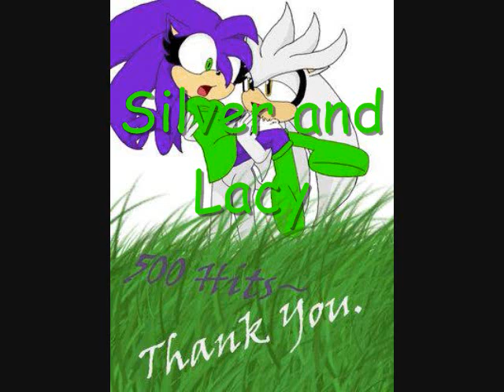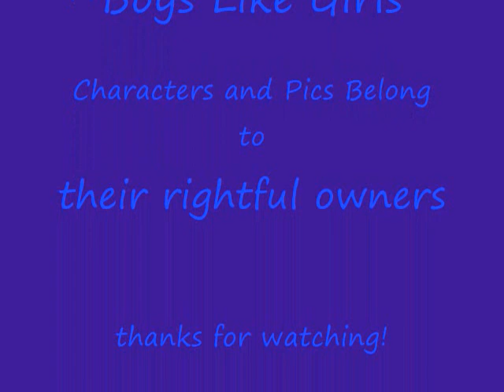Fan Character Vid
this is a vid for my friends on DeviantArt.